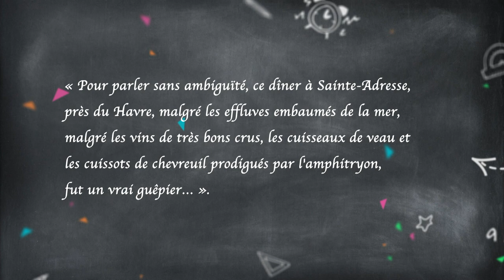La dictée de Mérimée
La dictée de Mérimée est considérée comme la première dictée en France.